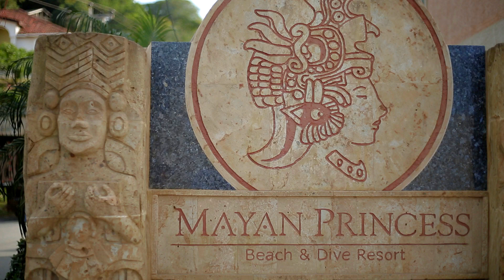All Inclusive Beach Escape in Mahogany Bay | Carnival Shore Excursions | Carnival Cruise Line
Enjoy the perfect beach getaway where you treat yourself to a day in paradise at the Mayan Princess Resort. Located on a stretch of Roatan's finest beaches, you can unwind and take in the beauty of the crystal clear Caribbean waters. Or you can relax by the signature Mayan pool which includes a jacuzzi, waterfalls and tropical gardens surrounding you.

When you arrive to the club, cruisers will receive a wristband to gain access to beach chairs, food and beverage and all resort facilities. Eat at the lunch buffet which includes a salad bar, local side dishes, meats and hamburger/hot dog stations plus assorted desserts.

This excursion offers a low key approach so you can enjoy your day relaxing on the beach!

Take a quick peek at all the other fun activities available in Mahogany Bay, Isla Roatan